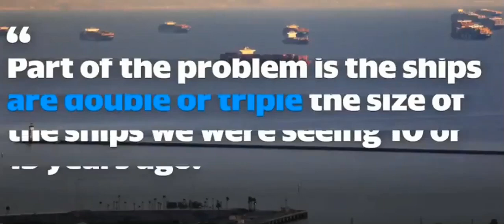🚩 Record Breaking 56 Container Ships backed up Outside California Ports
56 container ships backed up outside California ports, worsening shipping delays and costs.
It is the fourth time in three weeks that Los Angeles and Long Beach ports have hit a new record.
The ports account for about one-third of US imports, serving as a main source of trade with China.

Record Breaking 56 Container Ships backed up outside California Ports Shortages 2021 viral video video shtf swpg southwest prepper group economic crisis supply chain distribution survival breaking news today backed up tiktok